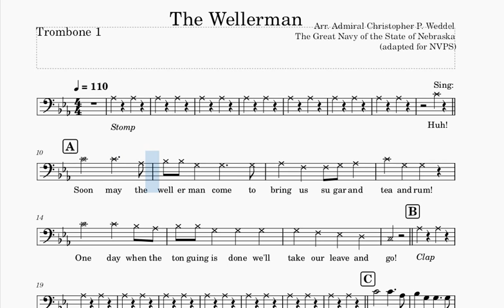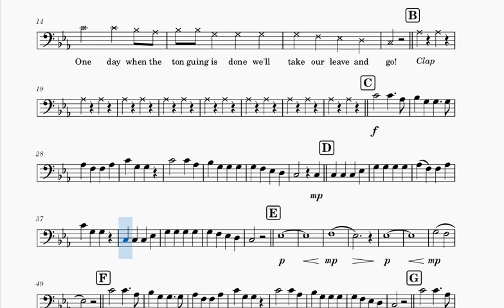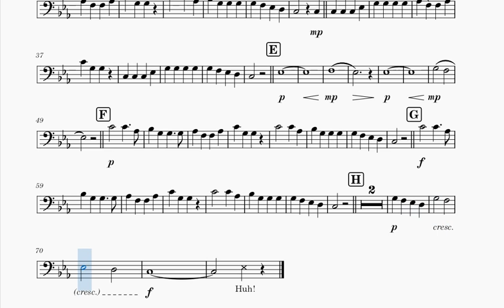Trombone 1 Wellerman simplified